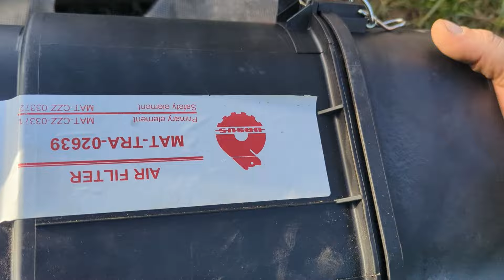Suchy filtr powierza Ursus 914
Siemanko